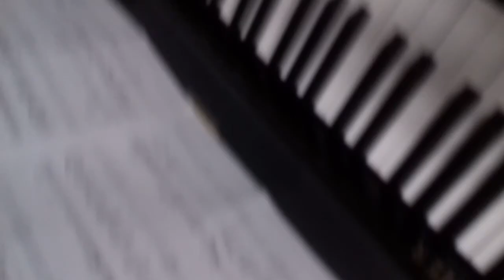Piano accompaniment Reverie Carlos Umaña